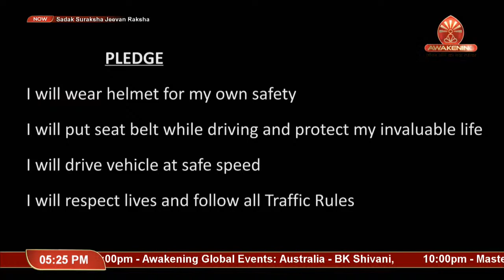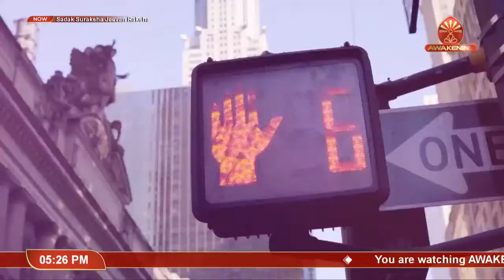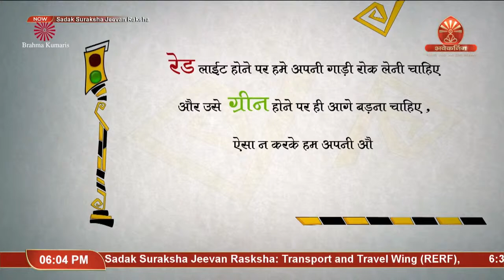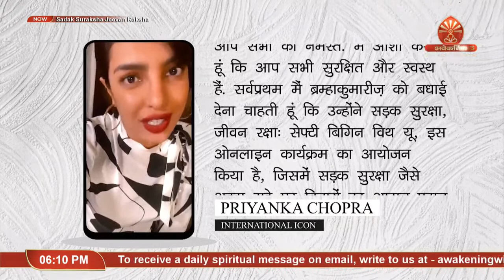सड़क सुरक्षा जीवन रक्षा | 7 Feb, 5:15 pm | Transport & Travel Wing | Awakening TV | Brahma Kumaris